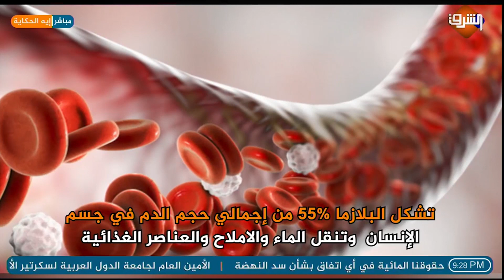مشروع البلازما.. لصالح المصريين أم سبوبة جديدة.. أعرف الحكاية مع سميح ودعاء